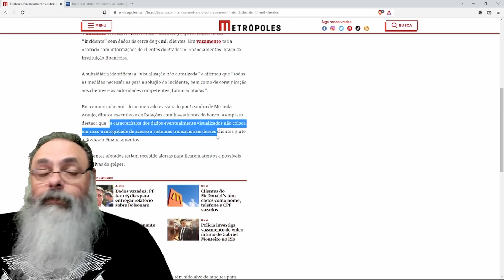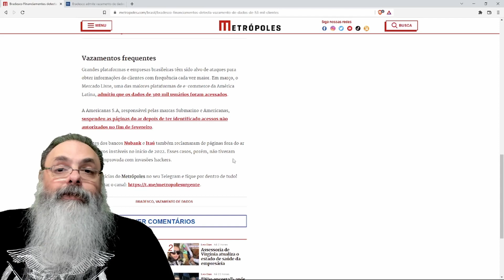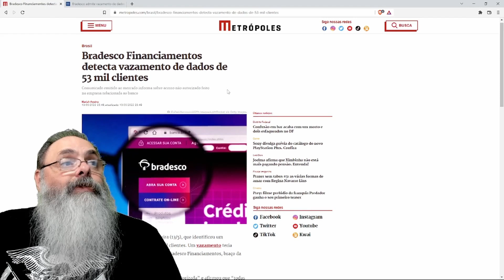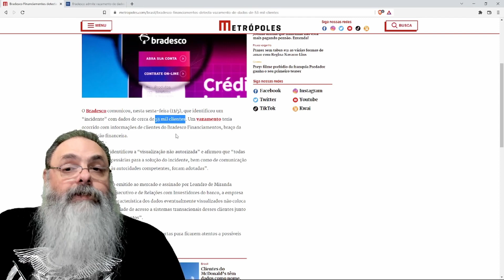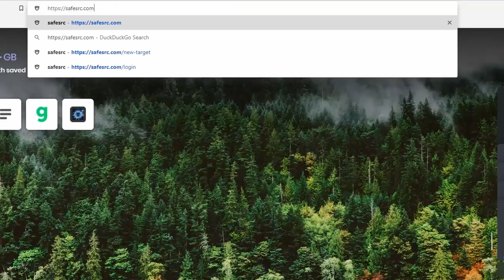Vazam dados de 53 MIL CLIENTES da BRADESCO FINANCEIRA